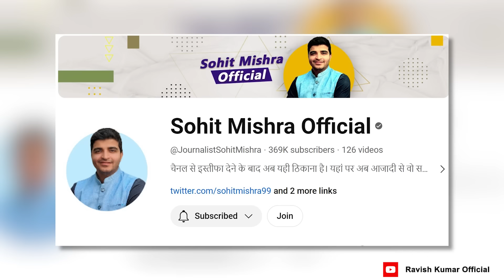रैली रिपोर्ट: उद्धव का उदय | Rally Report: Uddhav's Rise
2024 के चुनाव में दो नेता ऐसे हैं जिनकी पार्टी छीन ली गई। तोड़ दी गई और सिंबल भी ले लिया गया। ये हैं शरद पवार और उद्धव ठाकरे। हम आज रैली रिपोर्ट में उद्धव ठाकरे की रैलियों की बात करेंगे, यह देखने के लिए कि अगर किसी दिन इस लोकतंत्र में विपक्ष के नेताओं को जेल में डालने के साथ-साथ उनकी पार्टी के दफ़्तर पर भी क़ब्ज़ा हो जाए तो उसके बचे-खुचे हज़ारों लाखों कार्यकर्ता और उनके नेता कैसे लड़ेंगे। उद्धव ठाकरे इस चुनाव में इसी का इम्तहान दे रहे हैं।